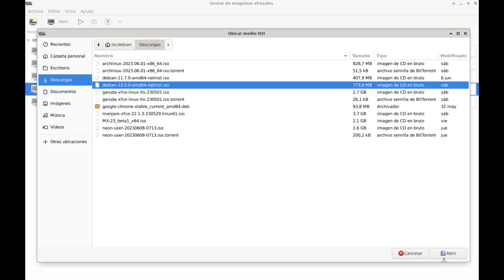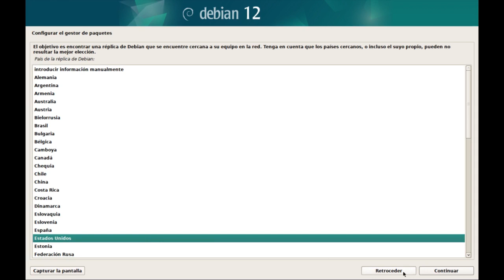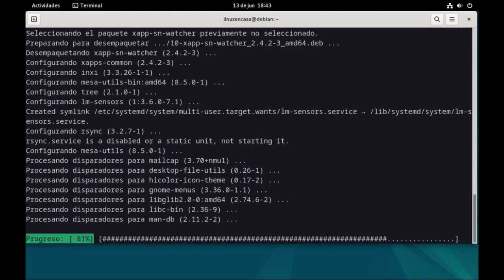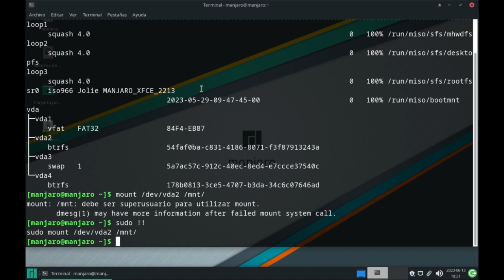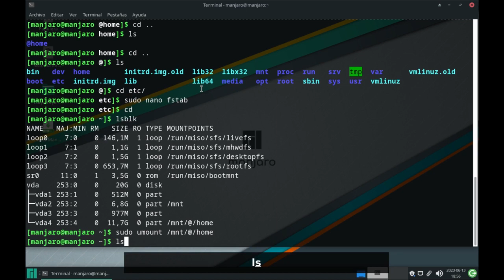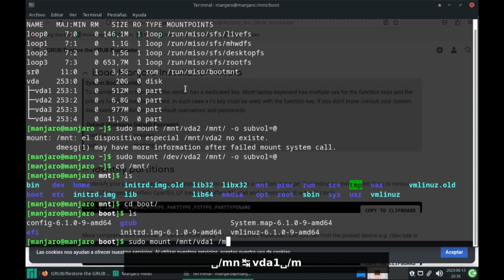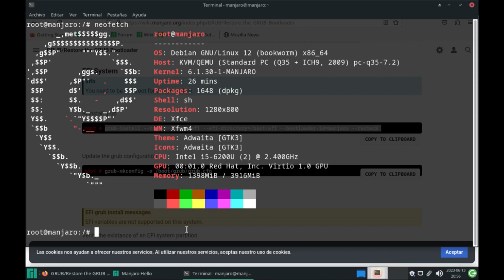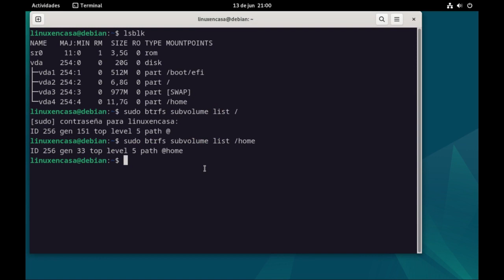Linux Debian 12 con subvolúmenes BTRFS y snapshots con Timeshift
Una prueba en Virtmanager instalando Linux Debian 12 con Escritorio GNOME.

Advertencia, tal vez no es el procedimiento adecuado o haya una mejor forma de hacerlo. Aún debo probarlo en una instalación real.

Resumen
En Virtmanager instalo Debian seleccionando el particionado automático y con el home separado; pero cambio el sistema de archivos de EXT4 a BTRFS.
Luego de la instalación pruebo Timeshift pero éste no toma las instantáneas pues los subvolúmenes no están creados como los necesita Timeshift.
Arranco la máquina con un Live de Manjaro y modifico los subvolúmenes. También modifico el archivo fstab.
Solo que al reiniciar Debian no arranca porque falta actualizar el GRUB.
De nuevo con el live de Manjaro hago un chroot a la instalación de Debian y actualizo el GRUB.
Tuve que instalar grub2 para que se actualizara el grub pues los comandos no funcionan dentro del chroot !?  Seguiré probando.
Al final reinicio e ingreso a Debian y también puedo tomar las instantáneas con Timeshift.